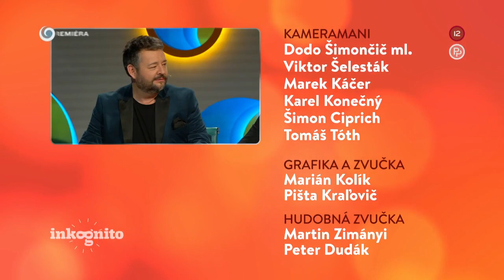Majo Labuda ako tajný hosť (INKOGNITO)